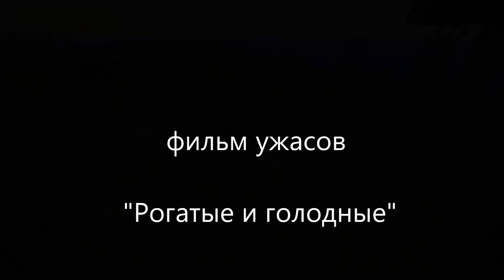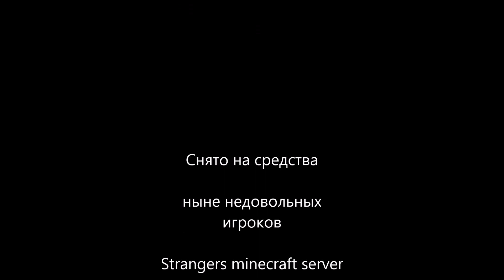Minecraft. Рогатые и голодные